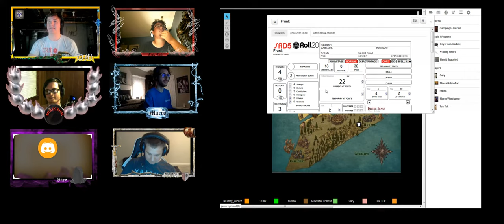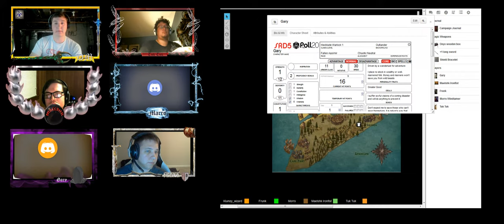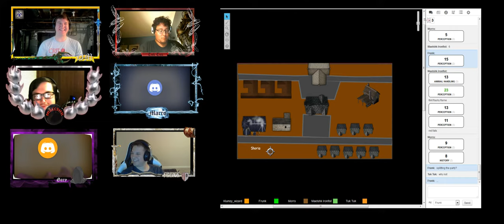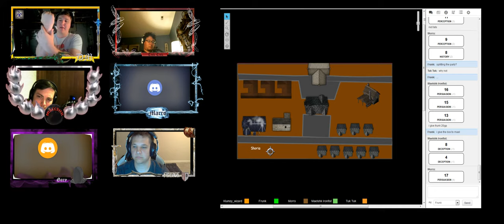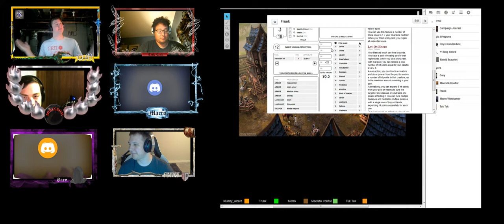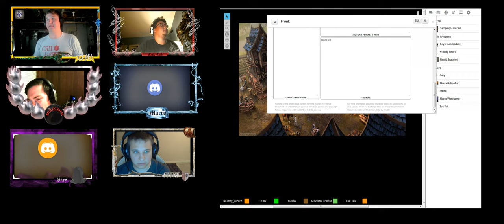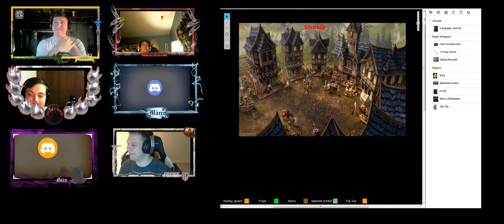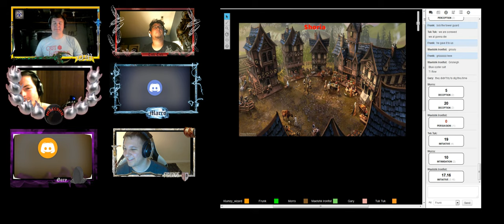Sacred Sword Session 2